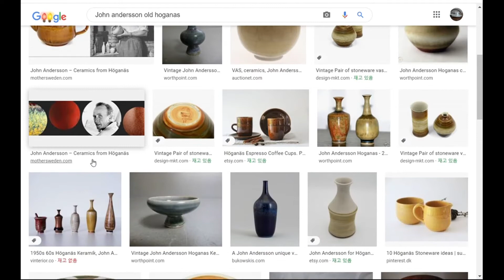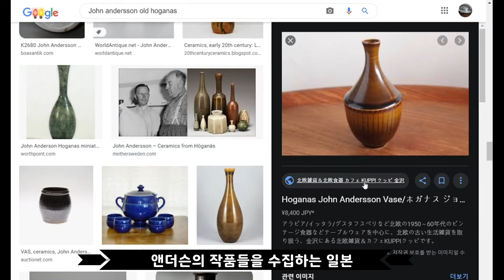북유럽 스웨덴 빈티지, 쎈 컬러가 소박해 보이는 호가나스 란다반다의 결론은 예쁘다.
북유럽 스웨덴의 오랜 전통을 가진 호가나스의 란다반다. 13살 부터  호가나스 케라믹에서 일하기 시작해서  아트디렉터로 그리고 평생을 도자기를 품은  '존 앤더슨'의  디자인 '란다반다''
쎈 컬러들을 두르고도 소박해 보이는 매력을 품은 란다반다는,  '예쁘고 예쁘다'' :)